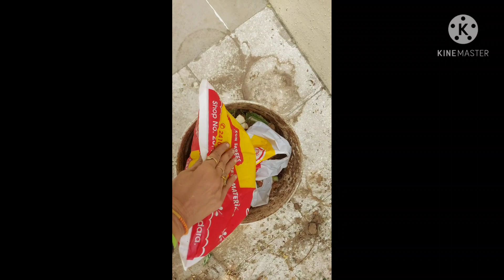How To Make Compost At Home / Kitchen Waste Compost./ Zero Budjet Compost At Home./